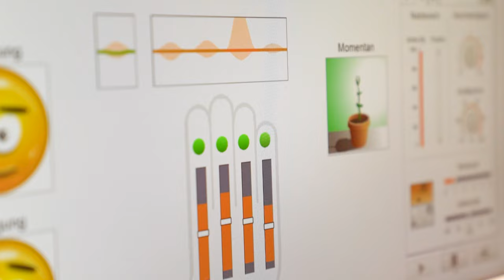Ergotherapie in der Asklepios Klinik Schaufling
In der Ergotherapieabteilung der Asklepios Klinik Schaufling steht die Bewältigung des Alltags im Mittelpunkt. Hier trainieren wir gemeinsam mit unseren Patienten aktiv die Fähigkeiten und Strategien, die ihnen eine möglichst selbstständige Ausführung ihrer gewohnten Tätigkeiten wie Selbstversorgung, Hobbys, Haushalt und Beruf ermöglichen.